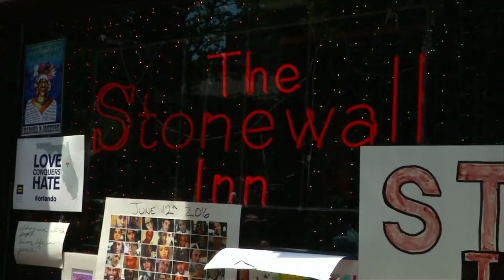Tin Đời Sống - July 03